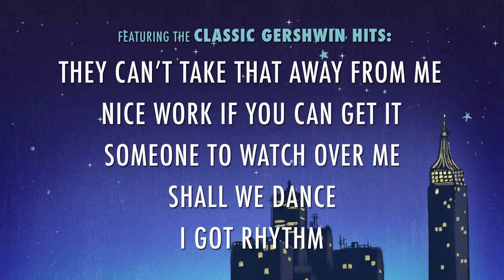Crazy For You - Trailer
Tom Chambers and Caroline Flack star in the ultimate feel-good musical, featuring a fabulous Gershwin brothers score.
31 October - 4 November.